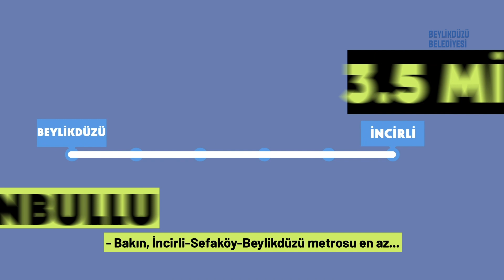METROMA ENGEL OLMA!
Beylikdüzü Belediye Başkanı Mehmet Murat Çalık'tan Mesaj Var!

Değerli komşularım, buradan ilan ediyorum: Beylikdüzü'nün, bu bölgede yaşayan insanımızın, İstanbulluların metro hakkını @ekremimamoglu Başkanımız ile birlikte sonuna kadar savunacağım. Beylikdüzü metrosunu bekliyor!